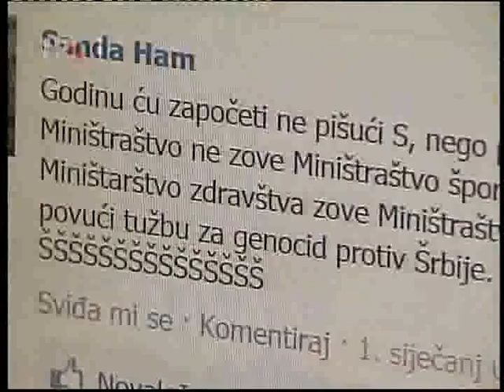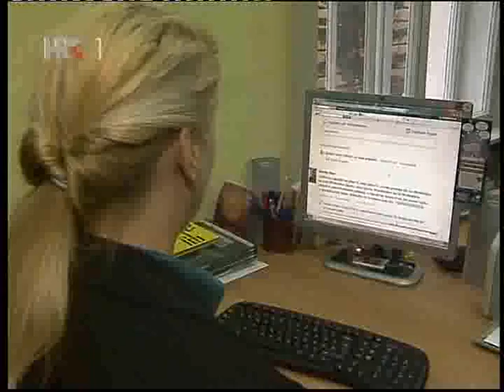Snježana Kordić - Jezikoslovci su otuđeni od jezika - Hrvatska uživo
Snježana Kordić o sportu, športu i kroatističkoj pseudolingvistici